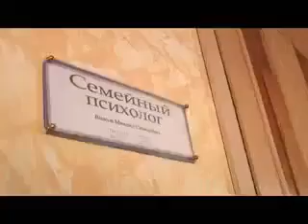как восстановить брак...